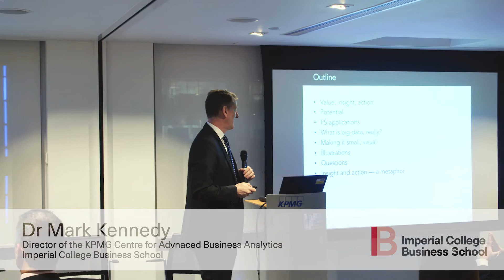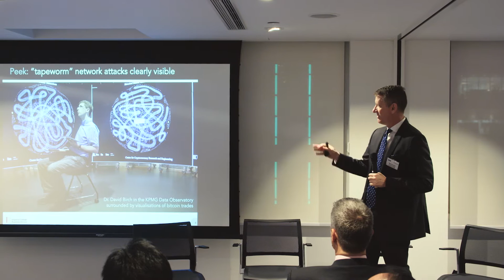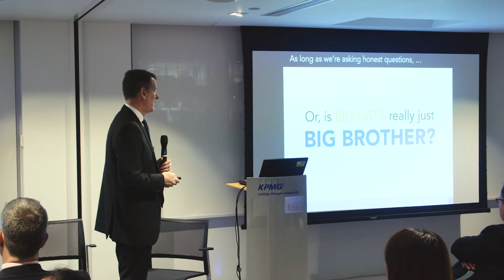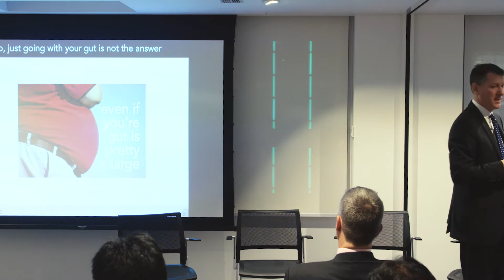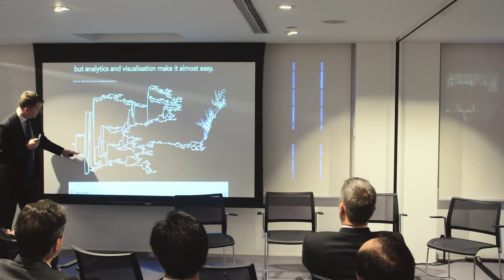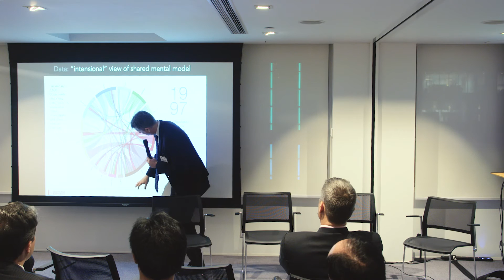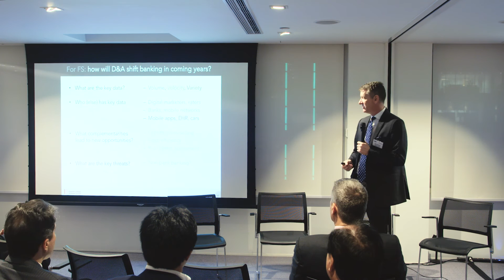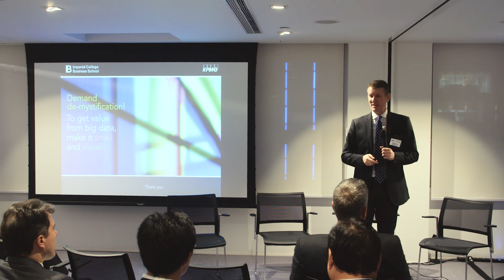Global Business Vision: 'Leading with data in financial institutions'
Dr Mark Kennedy, Director of the KPMG Centre for Advanced Business Analytics at Imperial College Business School, discusses how simplifying data by making it visual can aid financial institutions in making more sound commercial decisions.